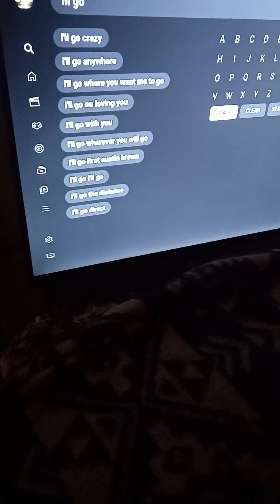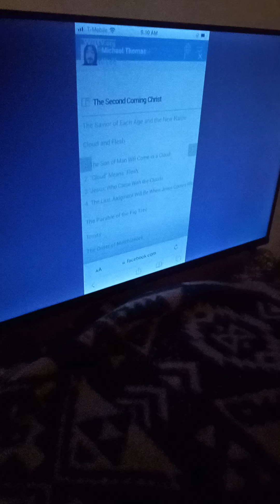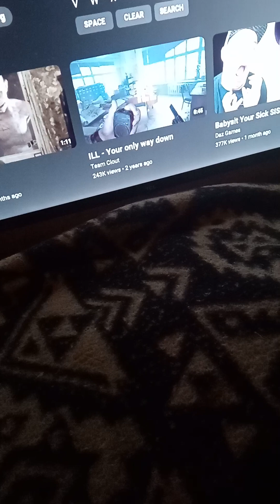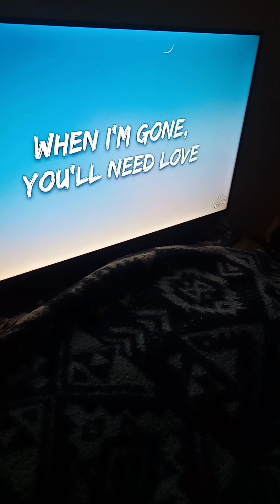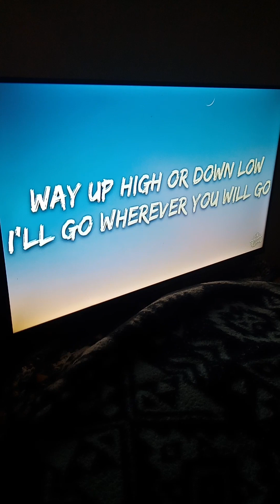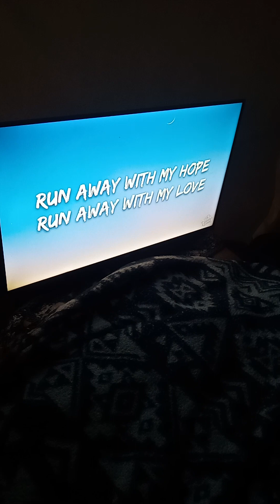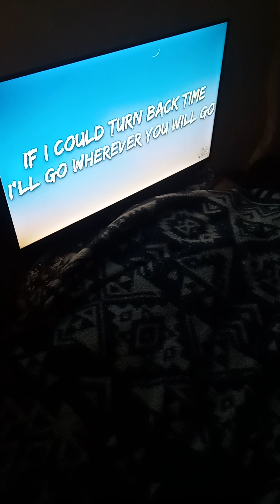Matthew 28:20 - LORD JESUS🤴🏾